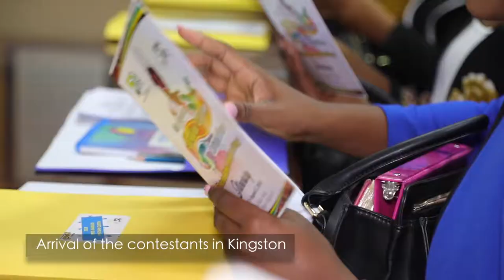JCDC Festival Queen Visits #1